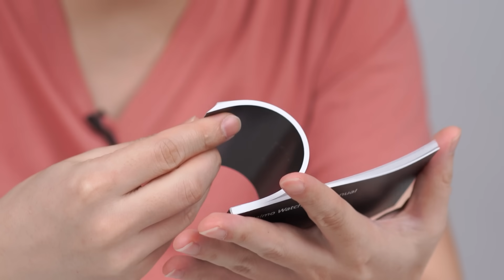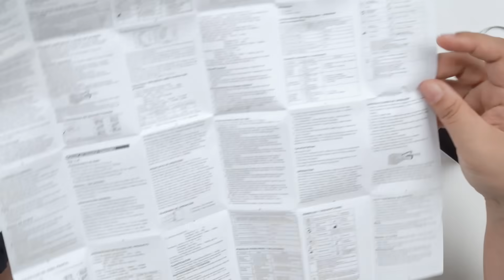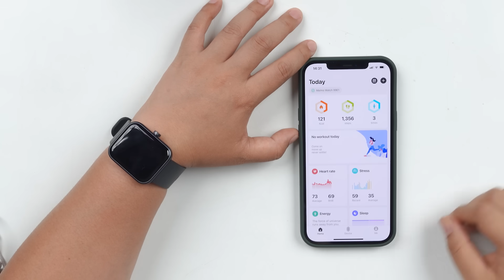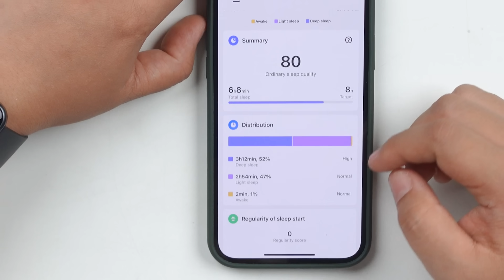ลองให้ | สมาร์ทวอช vs วัดปลายนิ้ว ถูกแพงได้ค่าเหมือนกัน? Feat. Maimo Watch ตัวคุ้มในราคาพันนิดๆ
มีคนรีเควสมาว่าอยากให้ลองวัดเครื่องวัดปลายนิ้วและสมาร์ทวอช ว่ามันจะได้ค่าแตกต่างกันขนาดไหน เราเลยจับเอามาทดสอบเปรียบเทียบชนให้ดูกันแบบเต็มๆ ให้ได้เห็นกันว่ามันเหมือนหรือต่างกันขนาดไหน โดยมีการเลือกของมา 4 ชิ้น ได้แก่

1. Maimo Watch : สมาร์ทวอชสุดคุ้มที่พูดถึงกันเยอะมากตัวนึง
2. Apple Watch 6 : รู้จักกันดีอยู่แล้ว
3. Yonker : เครื่องวัดนิ้ว มีอย.
4. เครื่องวัดไร้แบรนด์ ราคาไม่ถึงร้อย
ผลออกมาว่ายังไง มาดูกันได้

📝สารบัญเวลา
00:00 เกริ่นนำ
00:50 แนะนำอุปกรณ์ที่เอามาทดสอบ
05:50 เริ่มการทดสอบ
09:00 ผลการทดสอบ
11:00 สรุปผลการทดสอบ
12:40 แนะนำ maimo watch

​maimo watch